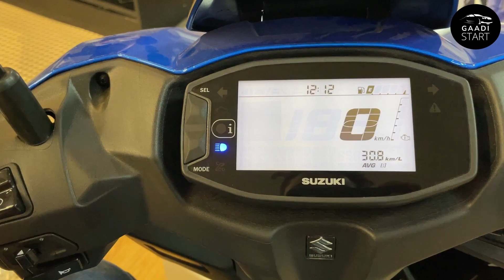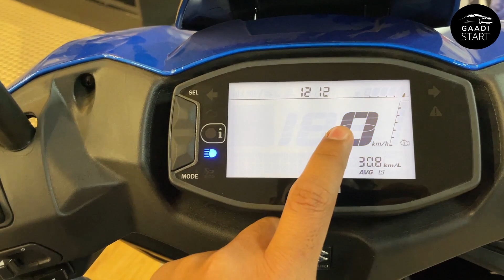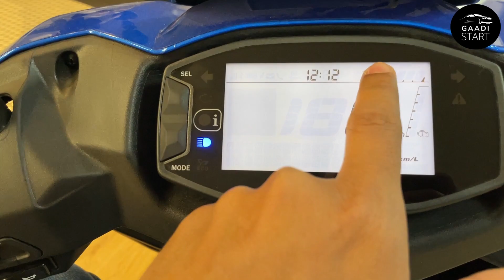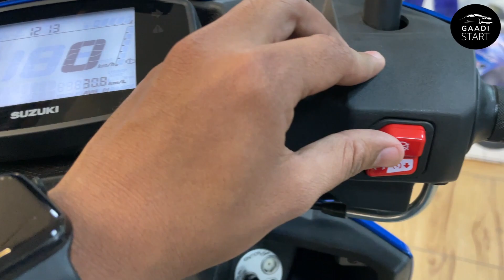2023 Suzuki Avenis 125 BS7 Detail Review | Suzuki Avenis Detail Walkaround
2023 Suzuki Avenis 125 BS7 Detail Review | Suzuki Avenis Detail Walkaround

1. My Professional MIC (work with mobile)
2. my Secondry MIC
3. My Laptop
4. Camera For Shooting Video